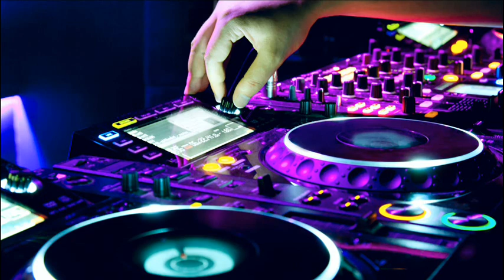love now/Eveningland-Music for the soul